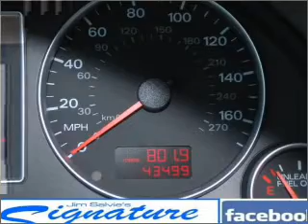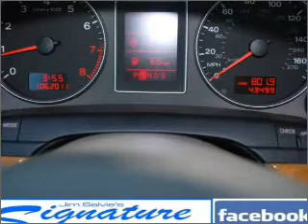2007 Audi A4 - Pittsfield MA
Year: 2007
Make: Audi
Model: A4
Trim: 2.0T quattro
Engine: 2.0 liter inline 4 cylinder 16 valve
Transmission: Automatic
Color: Ibis White
Mileage: 43414
Address:
765 East Street